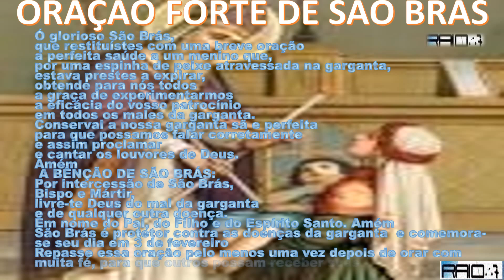ORAÇÃO DE SÃO BRAS (DOENÇAS DA GARGANTA) theraio7 4908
ORAÇÃO DE SÃO BRAS (DOENÇAS DA GARGANTA)